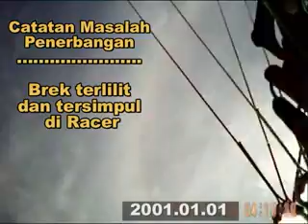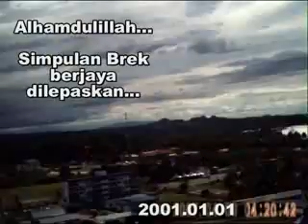1111 FLIGHT.flv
Opening of Year 2011 Flight - 01-JAN-2011 by Captain Alie, Captain JaaBil and Captain Lamit at Sipitang KAWHAI Aeros Sport Centre, Esplanet Sipitang.